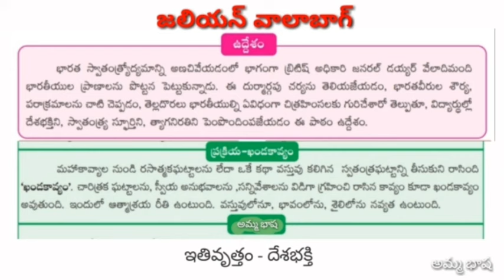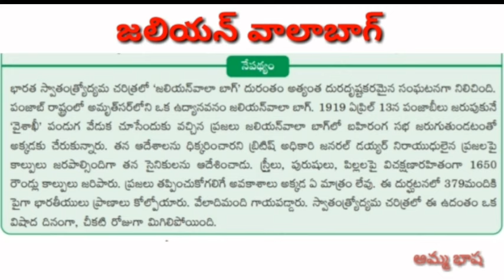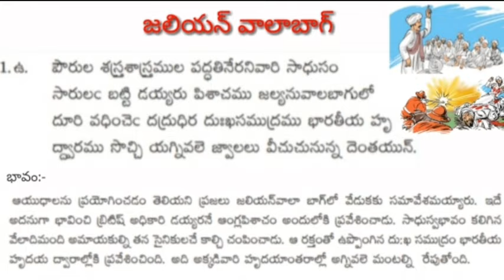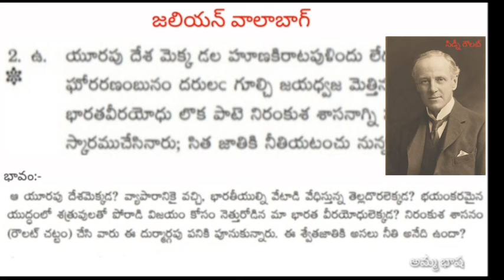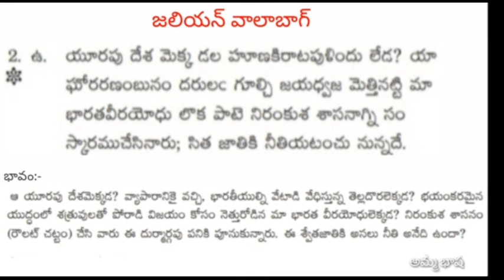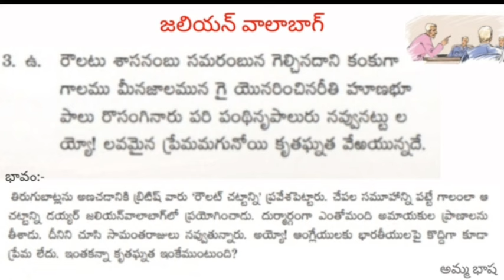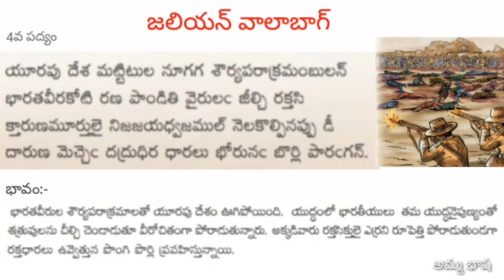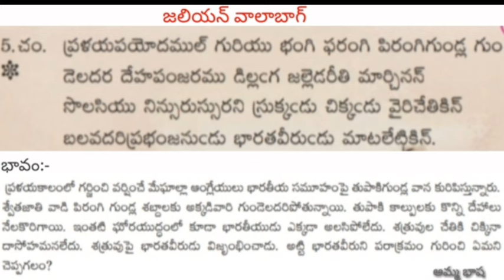10th Class (AP)Telugu Lesson-5. జలియన్ వాలా బాగ్ Jallianwala Bagh.(Part-1)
10th clasteluJugu Jallianwala bagh lesson.